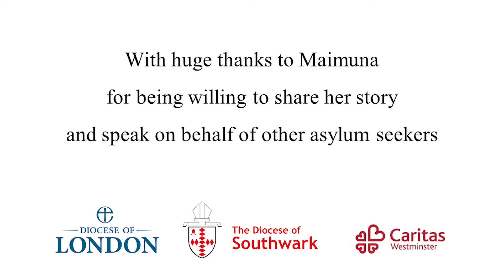Stories of Welcome: Maimuna's Story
This talk was given by Maimuna Jawo, a human being, a woman from the Gambia and a person who has been seeking asylum in the UK for 10 years.

Maimuna speaks to us about her experience of the UK asylum system.

It was one of the keynotes at the event held on 20th June, 2022 by Caritas, Diocese of Southwark and Diocese of London to celebrate Refugee Week.

Our event also saw the launch of 4 films, celebrating the "Stories of Welcome" that are happening all over London in our churches.

Compassionate Communities is part of the Diocese of London. We exist to support & equip every church across the Diocese in serving their communities compassionately: the practical love of God in action.